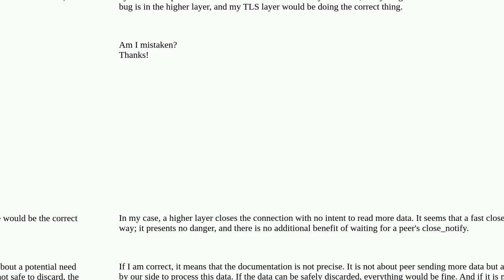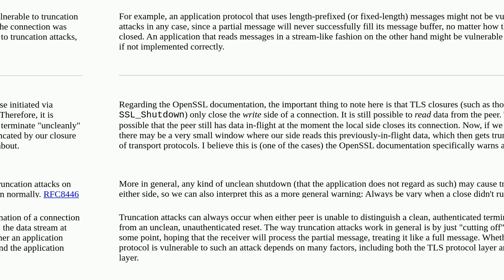Security: What is the exact danger of not waiting for peer's close_notify response?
What is the exact danger of not waiting for peer's close_notify response?

A special thanks goes out to the community

  tls